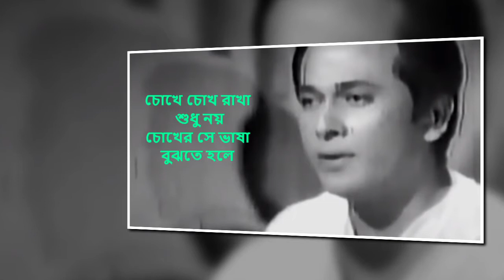Chokh Je Moner Kotha Bole albert albert Mithu K Nurul Alom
"Chokh Je Moner Kotha Bole albert albert Mithu K Nurul Alom" is a very romantic melody song of Bangla old film sang by Khondokar Nurul Alom.
I have sung it by my own voice with only an instrument. And I took some video and pictures from website. And gave it an extraordinary music.
I hope people love it but if I have some wrong please forget me.
I gave the meaning of this song.
Chok Je Moner Kotha Bole | The eyes speak to the mind Bangla Song Lyric
The eyes speak to the mind. Not just eye contact.
If you want to understand the language of the eyes, you want to have eyes like the eyes.
If you want to understand the language of the eyes, you want to have eyes like the eyes. The little one writes a letter of affection to the mind. The little one writes a letter of affection with a clear eye. If you want to understand the language of the letter, you have to have a mind like a mind. The eyes speak to the mind. That's why I want to draw a picture in my mind if I want to understand the language that sometimes makes my eyes smile and shed tears  . The eyes speak to the mind. Not just eye contact. If you want to understand the language of the eyes, you want to have eyes like the eyes.